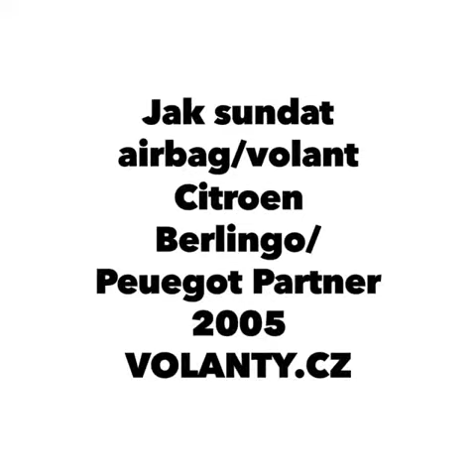Ako rozobrať volant / airbag Peugeot Partner - Citroen Berlingo - FULL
Jak zdemontować AIRBAG kierownica Peugeot Partner - Citroen Berlingo - FULL
Návody na demontáž Volant + Airbag  - Full video
Jak sundat volant airbag : Peugeot Partner - Citroen Berlingo VOLANTY.CZ